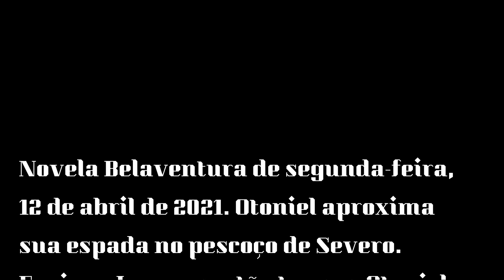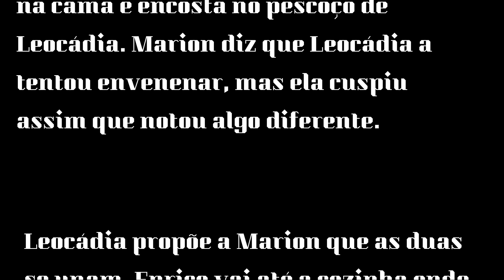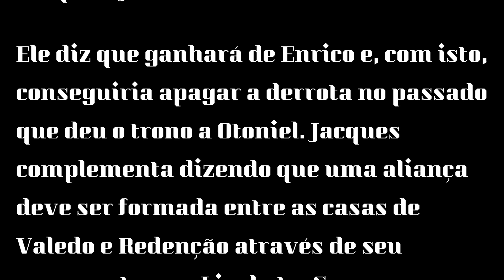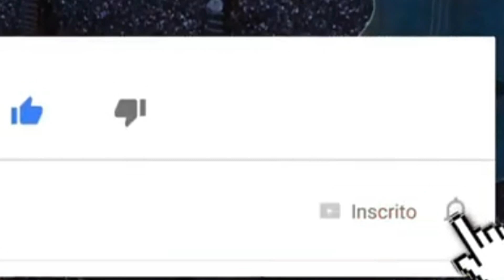Novela Belaventura – resumo do capítulo do dia 12 de Abril de 2021.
Olá pessoal! Hoje, estamos mostrando a Novela Belaventura – resumo do capítulo do dia 12 de Abril de 2021. Confira e deixe seus comentários e perguntas aqui na descrição do vídeo.

00.00- Abertura
00.24- Resumo do capítulo.
03.18 – Encerramento